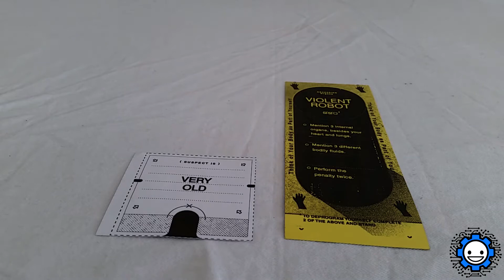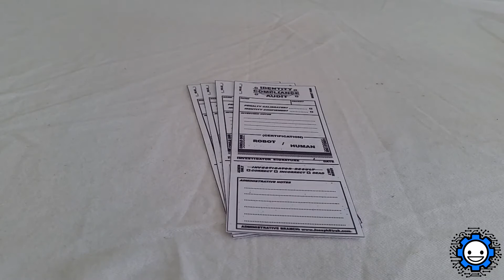Inhuman Conditions Game Electronic Assistant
Inhuman Conditions is two-player social intrigue game themed around the Blade Runner Voight-Kampff test administered to suspected androids posing as humans.  This is an Arduino operated assistant for the game.